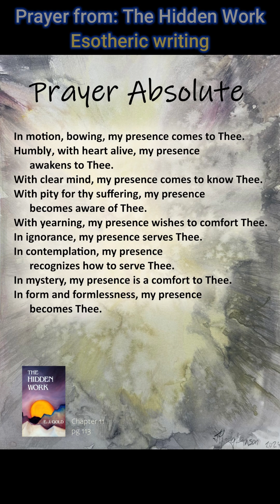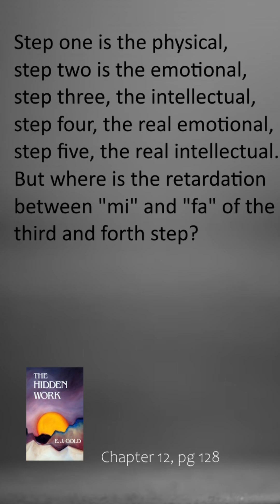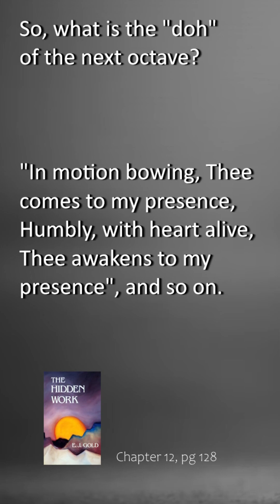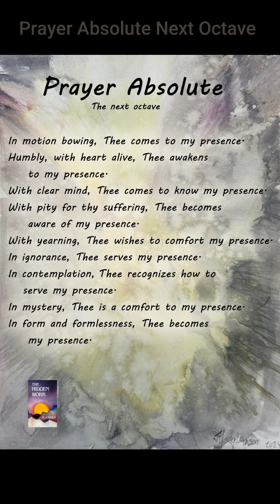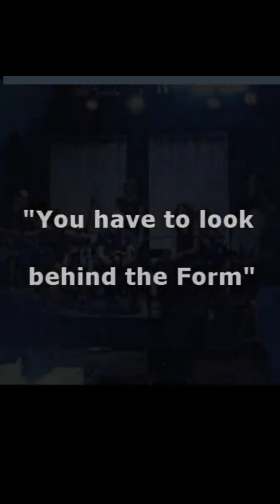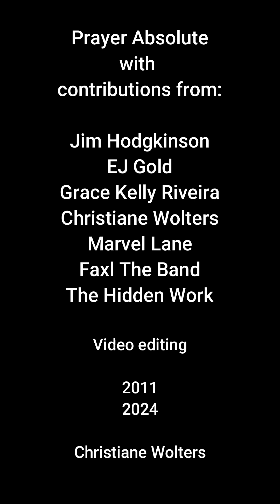read, sung, next octave and workshop footage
The Hidden Work is an esoteric text about the purpose for humans to exist, prayer, angelic functioning and more. Among other things it discloses Prayer Absolute, the basic prayer form as well as the next octave. However, as explained by EJ Gold at the end, Prayer Absolute can have many forms. In form and formlessness, my presence becomes thee and Thee becomes my presence.The Hidden Work is published by Gateways Books and Tapes/IDHHB and was written by EJ Gold.